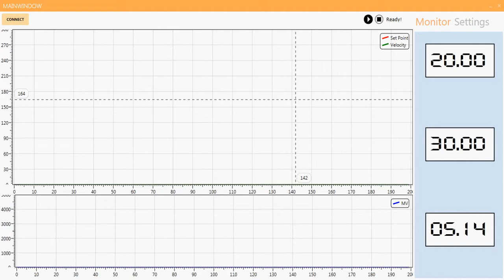PID Testing with Graph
Roughly tuned PID.
The point is want to test the software actually.